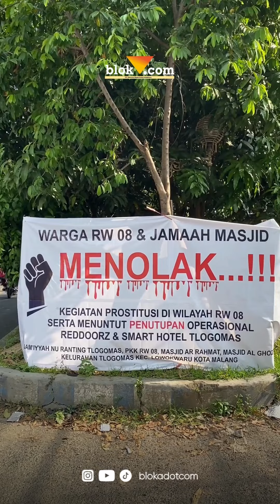Tolak Prostitusi , Warga Pasang Spanduk Penolakan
Warga Tlogomas Kota Malang memasang spanduk tolak prostitusi online di daerahnya.

Ada dua hotel yang diduga menjadi ajang jasa seks daring itu, yakni Hotel Reddoorz Plus dan Hotel Smart Tlogomas Malang.